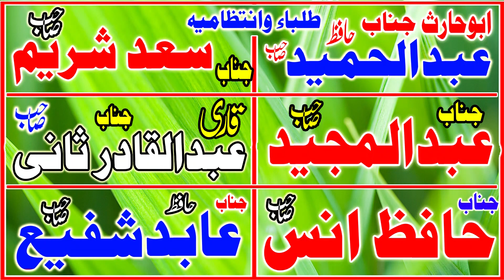Very Nice Speach By Molana Ateeq Ullah Umer Sb